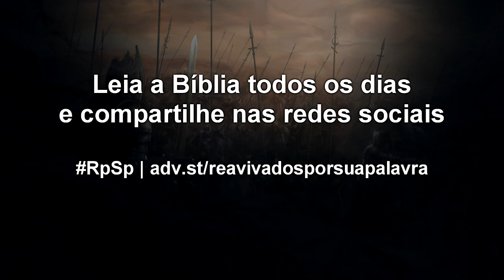1 Crônicas 16 - Reavivados por sua Palavra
Hoje é dia de o proclamar a salvação que Deus nos oferece.
Hoje é dia de celebrar a bondade e o poder de Deus!